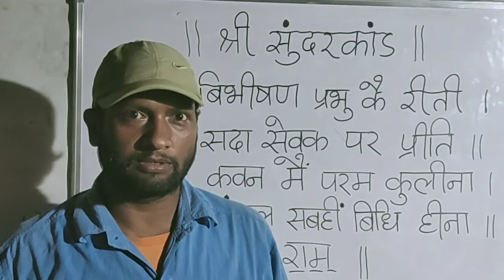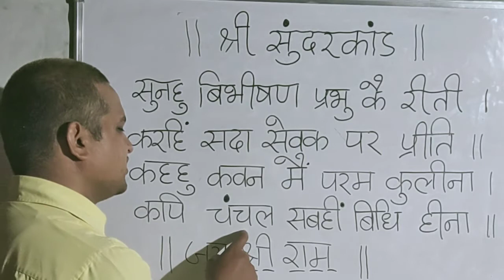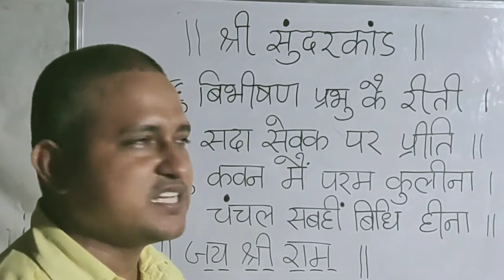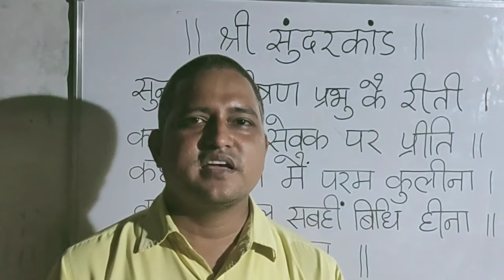सुंदर कांड का सुंदर चौपाई और प्रेम से सुने मेरे भाई।।